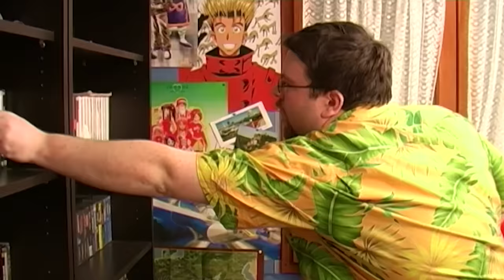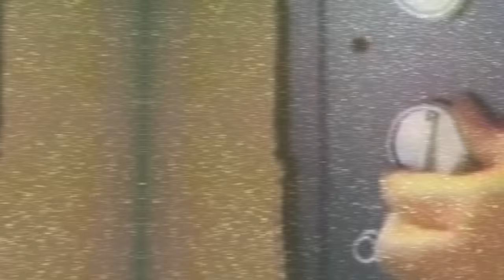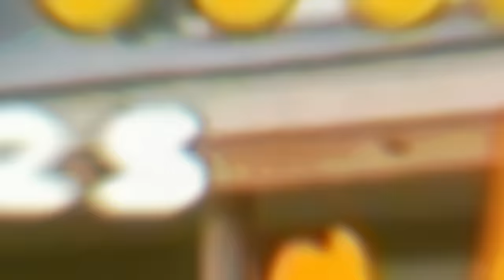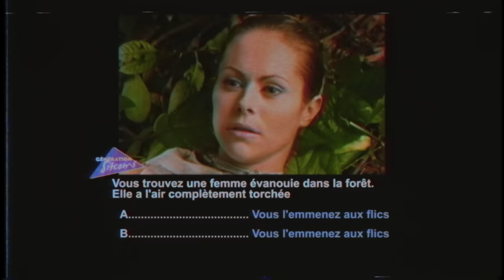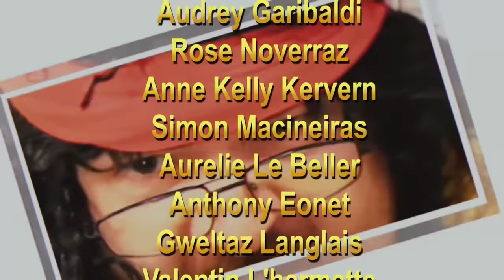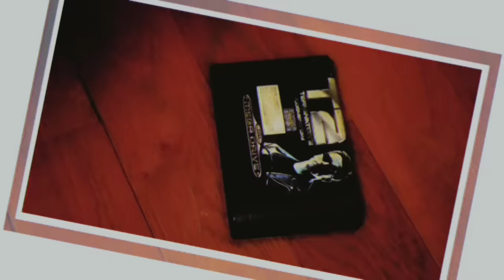Joueur du Grenier (Hors-Sujet) - LES SITCOM AB PROD (hélène & les garçons, Premiers Baisers etc)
Hello à tous ! Nouvel hors sujet et on met enfin les doigts dans une des choses les plus marquantes de notre enfance, ce sont les sitcom des années 90 par Ab production ! Vous avez probablement tous entendus parler de Premiers Baisers, Hélène et les garçons etc.. un sujet vaste qu'on va entamer par cette vidéo !

Un énorme merci à la chaîne générations Sitcom qui nous as permis de réaliser cette vidéo : vous retrouverez absolument tout les sitcoms de AB (et ça fait beaucoup) ici :